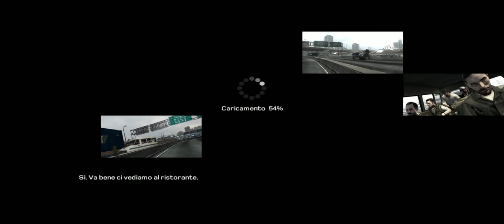KANE & LYNCH 2 DOG DAYS - #2 Walkthrough STORIA ⁓ DETTAGLI - ITA PC UWQHD 4K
Nella macchina di Glazer, Kane viene aggiornato sui dettagli della missione, ma la discussione non dura molto. Una macchina tampona quella di Glazer e appena Kane e Lynch escono scoprono che un esercito di sicari ha trasformato l'ultimo tratto di autostrada in un campo di battaglia. (Wiki)

▶ CUTSCENES
1:51 Kane viene aggiornato da Glazer sui dettagli della Missione
10:24 Fuga attraverso il Parcheggio
18:02 Fuga con il Furgone
▶ GAMEPLAY
2:43 Proteggi la Limusine di Glazer sull'Autostrada
10:37 Fatti strada Attraverso il Parcheggio
17:25 Fail salire Glazer sul Furgone per la Fuga

▶ KANE & LYNCH 2 DOG DAYS - 100% Walkthrough STORIA

●▬▬▬▬▬▬ ▼▼▼PC▼▼▼▬▬▬▬▬▬●
▶▶ Settings: Ultra, (Ultra Wide 21:9) UWQHD 3440x1440, 60FPS! ◀◀
● CPU: Intel® Core™ i7-6700K 4.2 Mhz
● RAM: CORSAIR - 16 GB Vengeance DDR4, 2400 MHz, CL14
● GPU: GIGABYTE AORUS GTX 1080ti 11 GB

- Crislyred